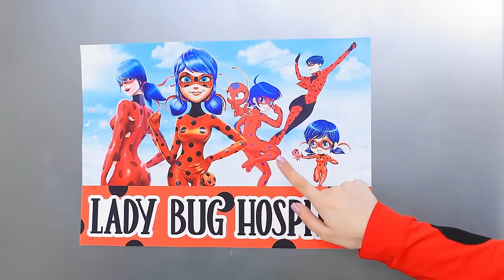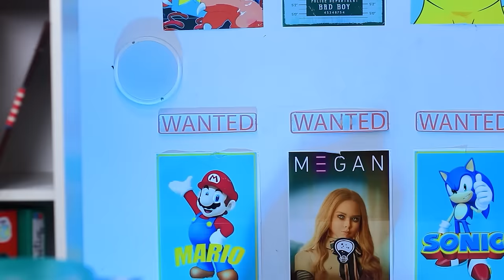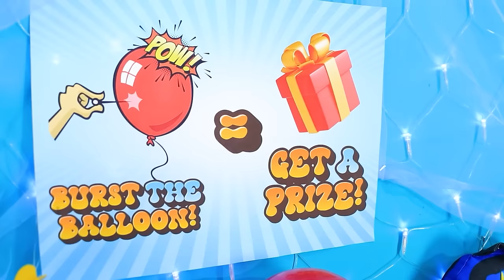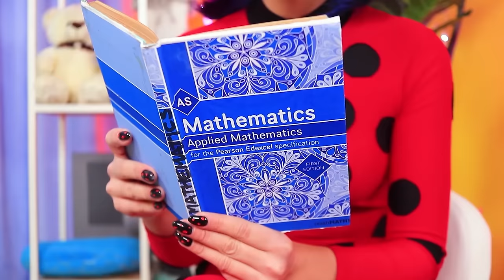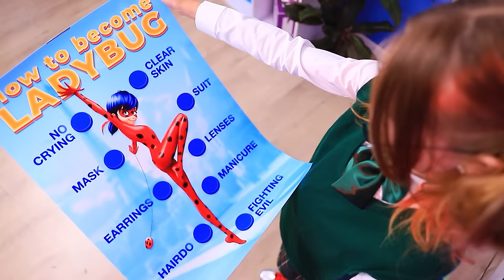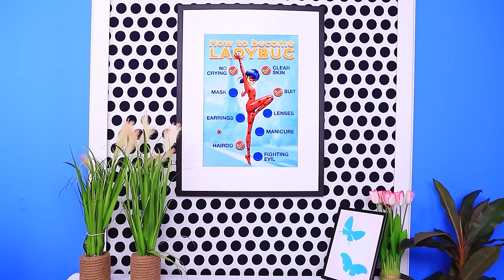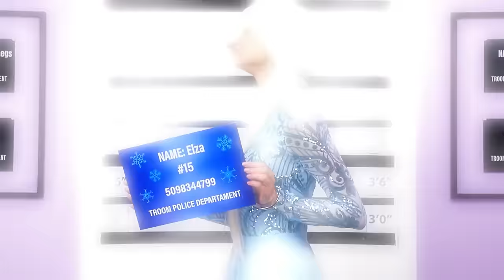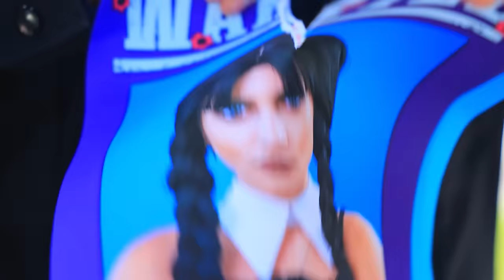Extreme Makeover For Pregnant LADYBUG! Transformation From NERD to popular SUPERHERO!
Watch as an ordinary schoolgirl transforms into a superhero right before your eyes! This extreme makeover will turn you into an amazing Ladybug – from a regular student to a stylish city defender!